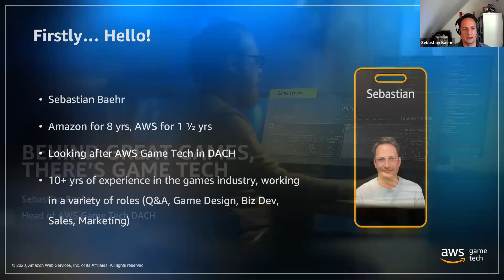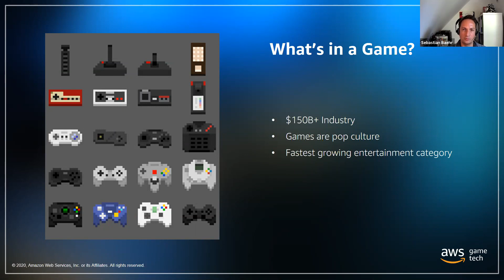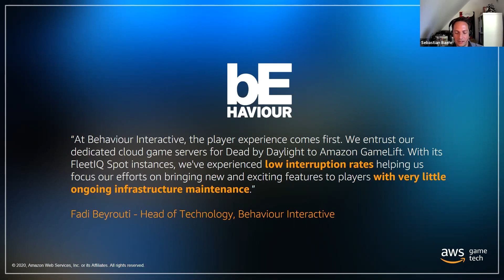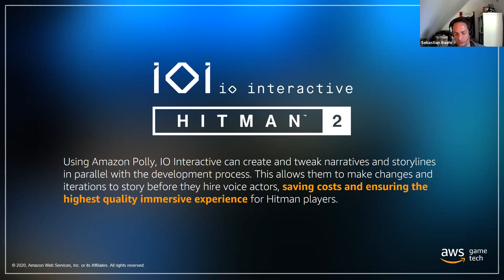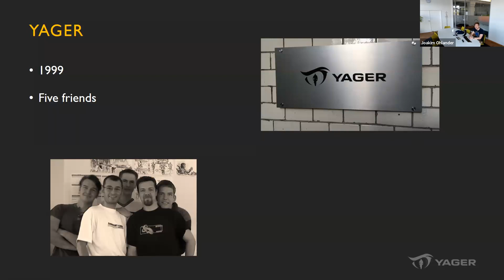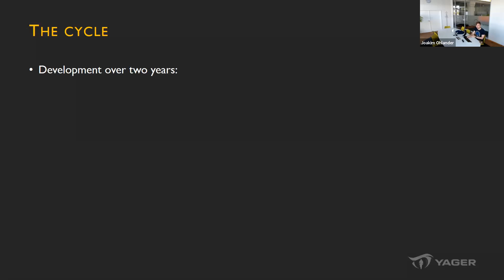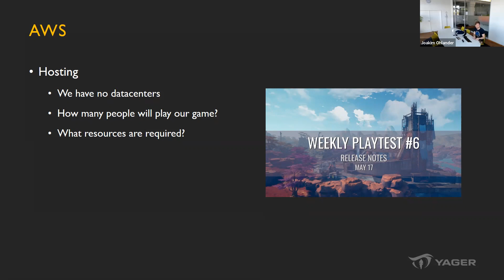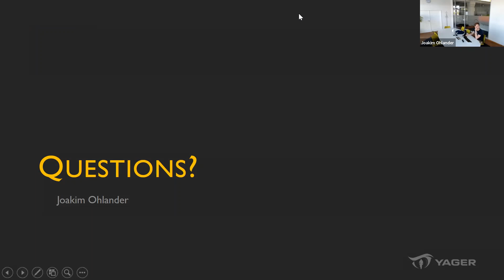games:net berlinbrandenburg, AWS Game Tech & YAGER online seminar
In this online seminar, Sebastian Baehr, Head of AWS Game Tech DACH Region and Joakim Ohlander, Technical Director, YAGER, are talking about how game studios are using the AWS Cloud to transform their game development.